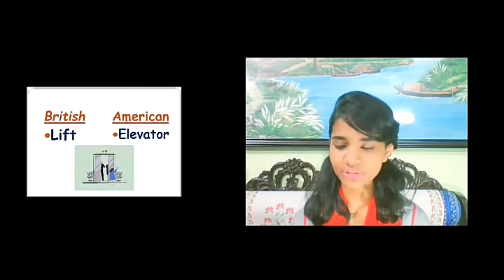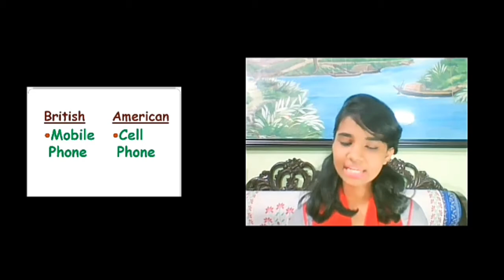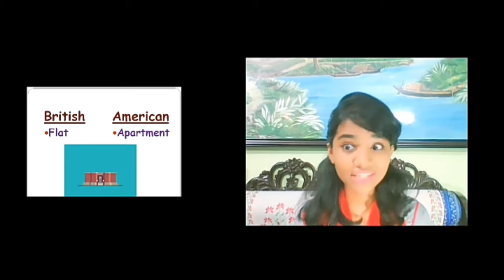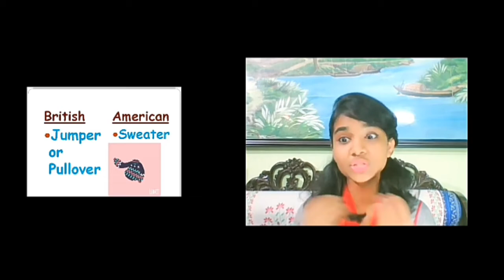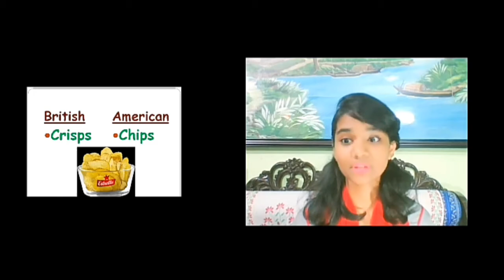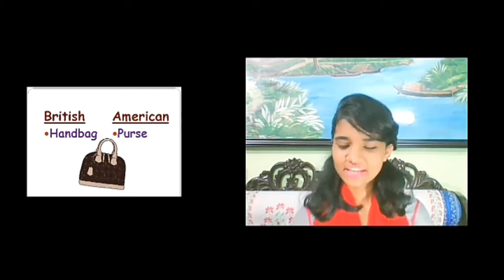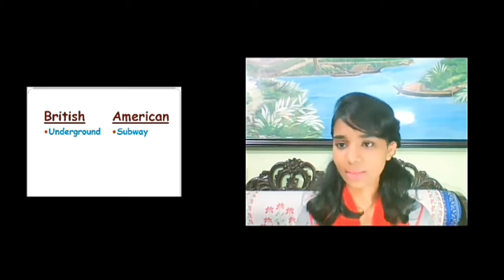Let's learn some American and British English words.. British VS American English!!